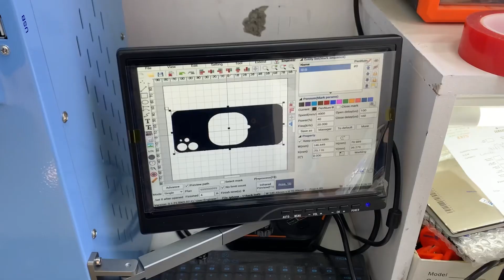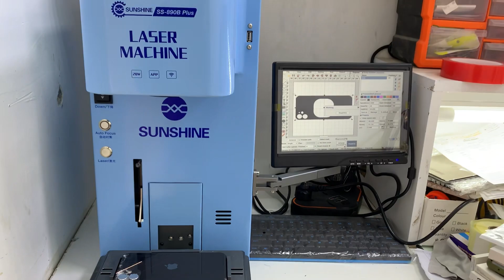Sunshine ss-890b- plus iPhone 11 back glass replacement laser machine =clean Unlockar team